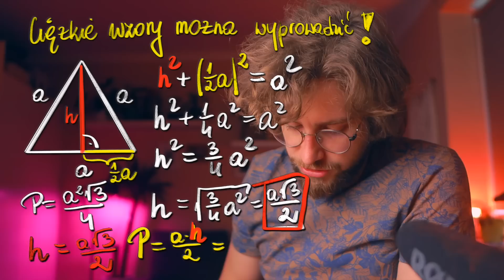10 rad, które pomogą CI zdać egzamin ósmoklasisty z matematyki feat. MiedzianyFsor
Dzisiaj razem z MiedzianymFsorem przygotowaliśmy dla Was 10 rad na EGZAMIN ÓSMOKLASISTY z matematyki

Jeżeli uważasz, że materiały jakie tworzę są przydatne i chciałbyś mnie wesprzeć to tutaj masz taką możliwość